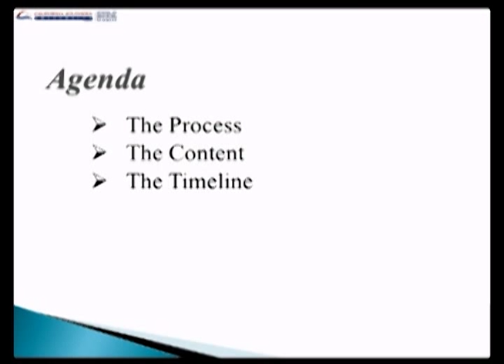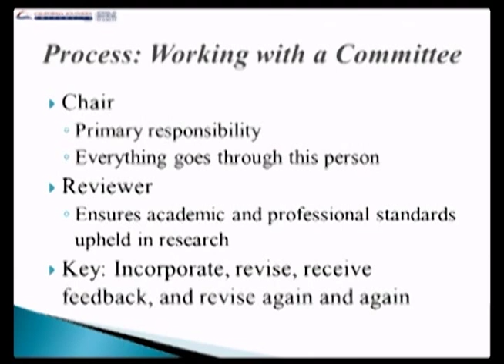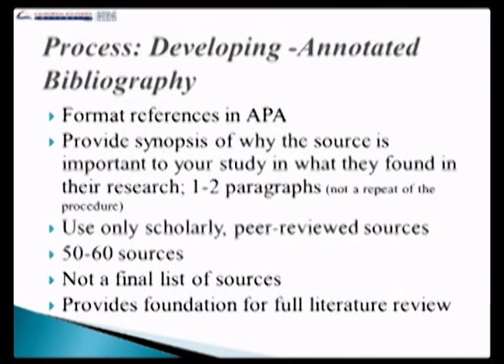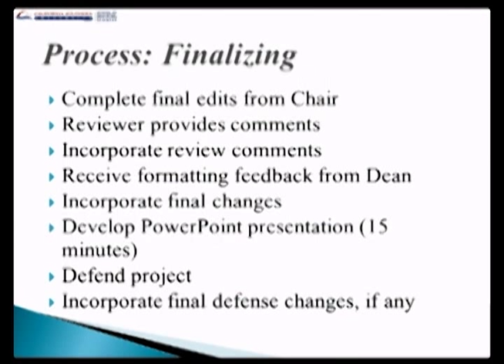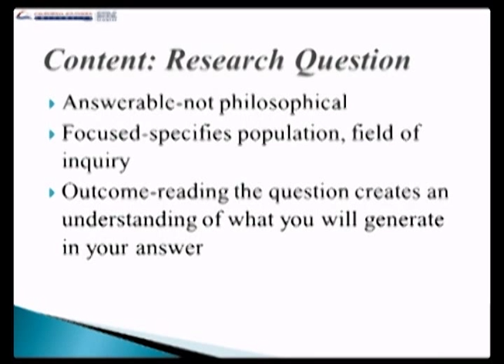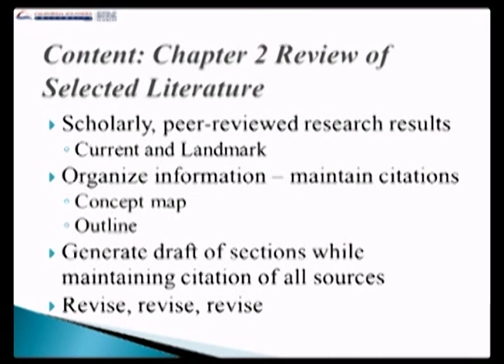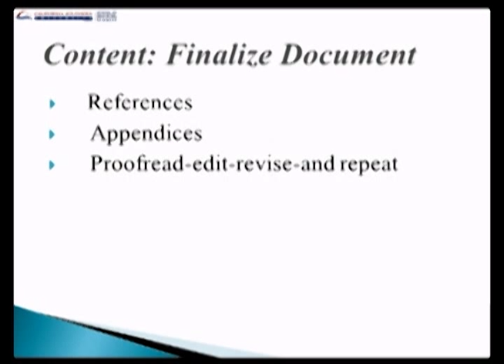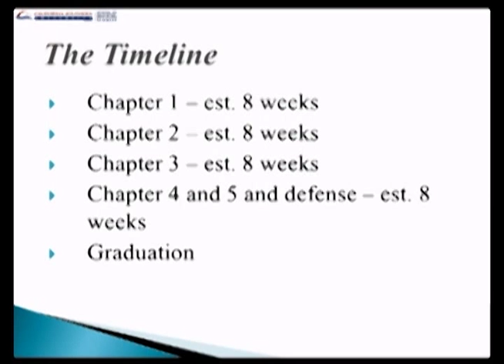The Doctoral Project: Strategies for Overcoming Resistance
Filmed at the California Southern University School of Behavioral Sciences.

To skip the introduction, please click here: 4:40

Title: The Doctoral Project: Strategies for Overcoming Resistance

Presenter: Dr. Kathleen Andrews

Description: For many doctoral candidates, the most daunting aspects of the doctoral project are not the research, the synthesizing of complex subject matter, or the writing. While these do present challenges, the most difficult obstacles to overcome often center around the unstructured, isolated nature of the work. If you aren't organized and disciplined, with an effective plan in place, the doctoral project can be overwhelming—especially for those also balancing work and family.

Dr. Kathleen Andrews has developed a practical, step-by-step process for producing an exceptional doctoral project. This concrete, commonsensical guidance provides an effective structure that will be a tremendous help for any student taking on the challenging, yet wonderfully rewarding academic endeavor that is the doctoral project.

Bio: CalSouthern Faculty Mentor Dr. Kathleen Andrews is a nationally acclaimed expert in graduate-level writing and APA style. The editor of three academic journals, Andrews also has founded and directs an APA Learning Center and is a sought-after lecturer on the topic.

A talented and experienced practitioner as well as a gifted educator, Dr. Andrews has developed life programs for pregnant addicts and has worked with business executives and their employees, helping them develop a variety of life skills, including communications and parenting techniques. Some of Dr. Andrews' other areas of interest include addiction recovery, organizational process improvement, and spirituality in the workplace and in therapy.

To view a recording of the live video stream, please

If you would like to receive a certificate of attendance for viewing this lecture, please